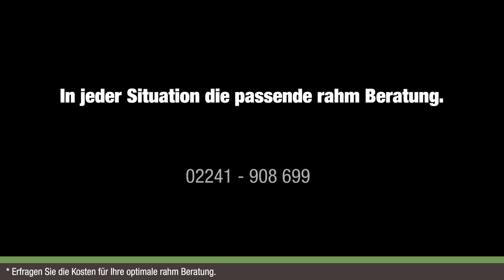rahm Beratung – Pflege zu Hause – Gute Pflege fängt mit guter Beratung an (Expertenwissen)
Haben Ihre pflegebedürftigen Angehörigen auch den Wunsch, so lange wie möglich selbstständig zu Hause zu bleiben? Sind sie wackelig auf den Beinen oder vielleicht sogar schon mal gefallen?

Wir wissen aus unserem Arbeitsalltag, dass viele pflegende Angehörige sich die Frage stellen, wer oder was sie im Alltag unterstützen kann.

Genau dafür hat die Firma rahm als erstes Sanitätshaus in Deutschland ein Beratungskonzept entwickelt, das genau auf diese Situation abgestimmt ist.

rahm Beratung – Pflege zu Hause
Gute Pflege fängt mit guter Beratung an